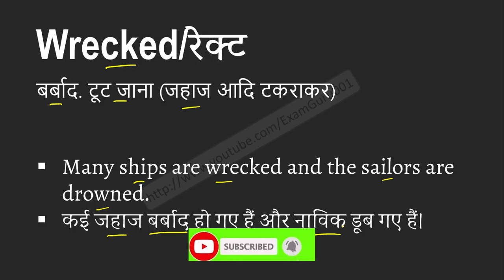Wrecked meaning in Hindi | Explained Wrecked With Using Sentence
Wrecked का हिंदी में अर्थ, Meaning of Wrecked in hindi, Wrecked kya hai, Wrecked ka hindi me matlab, Wrecked ka sentence me use, Wrecked ke bare me janiya,